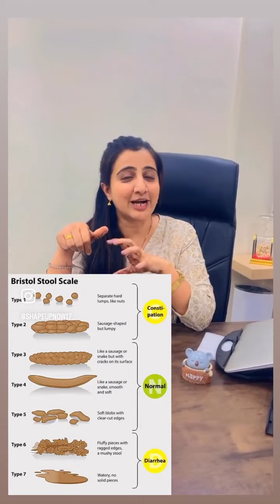Unlocking the Secret to a Healthy Gut: Watch This Video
This video will make you poop
Do You Feel Constipated ?
Is Your Gut In A Good Health?
This Video have Answers To All Your Questions.